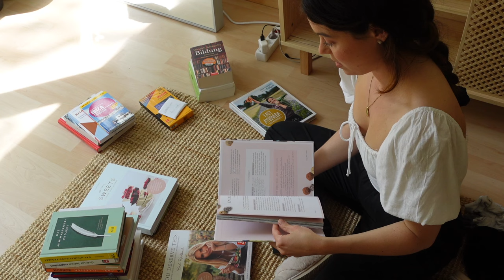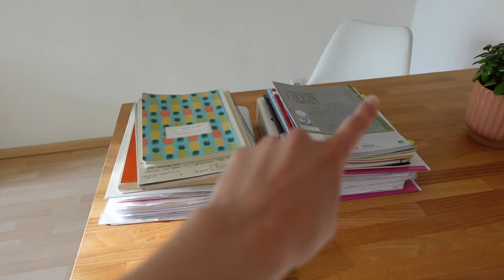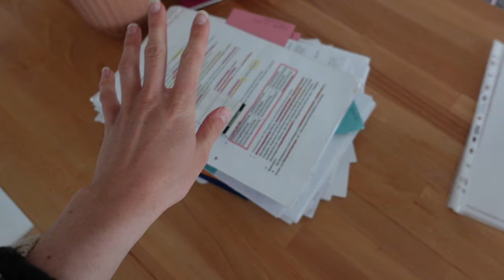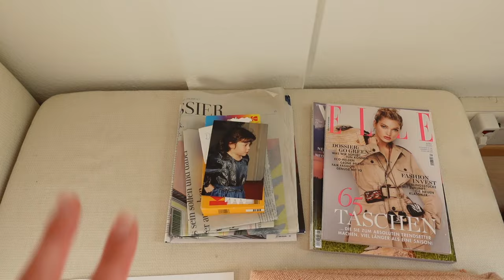Minimalismus| Ich miste alles aus! | Aussortieren | gesamte Wohnung& Keller | declutter with me!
Hallo ihr Lieben, in diesem Video nehme ich euch bei meinem XXL Ausmisten und Declutter mit! Gerne könnt ihr gemeinsam mit mir aussortieren! Ich zeige euch meinen gesamten Besitz und sortiere ihn Raum für Raum aus. Auch unseren Keller zeige ich euch.

Herzliche Grüße

Anna-Lara